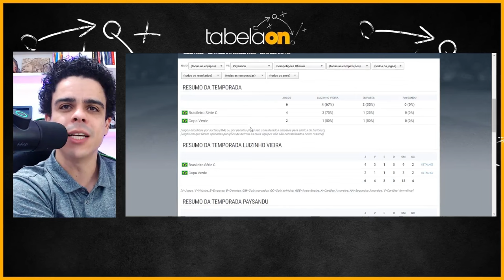🚨 A VITÓRIA PARA O PAYSANDU REPRESENTA COLAR NO G4! AMAZONAS SONHA EM VENCER PARA PENSAR ALTO!